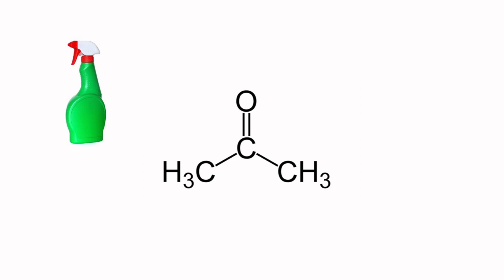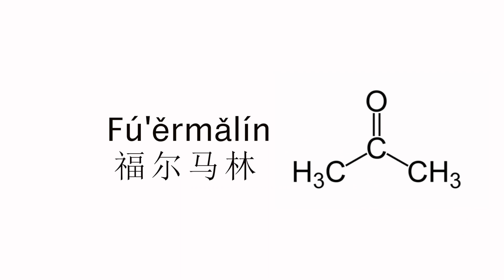Chinese Borrowings #4: Medicine, Chemicals & Drugs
Learn recognizable words in Chinese that have been borrowed from English and other Western languages. In this segment, we explore medicines, chemicals, and drugs.